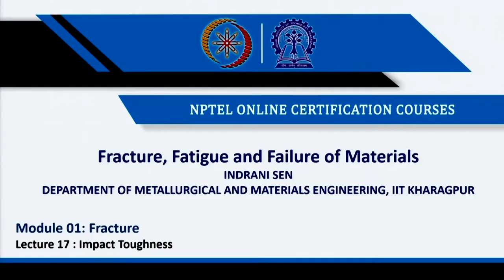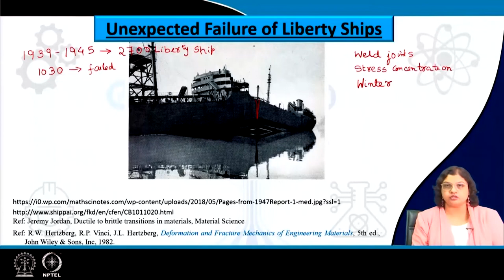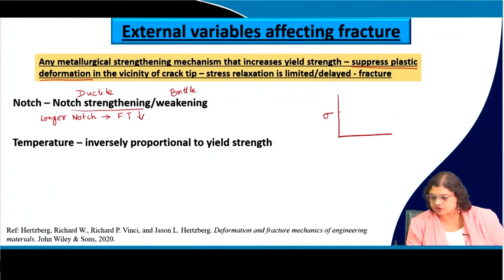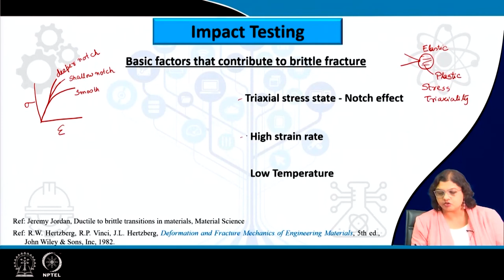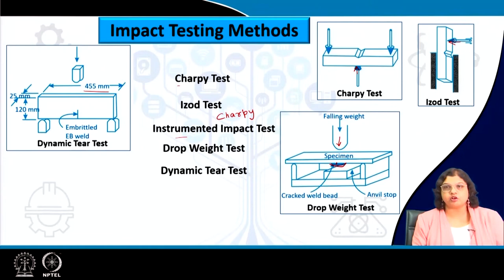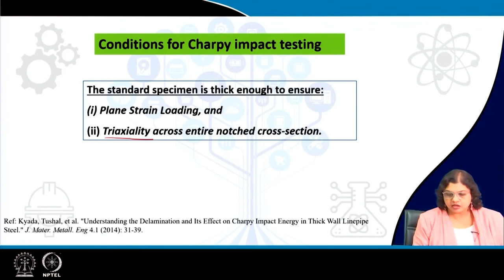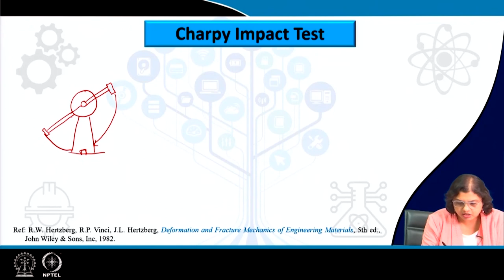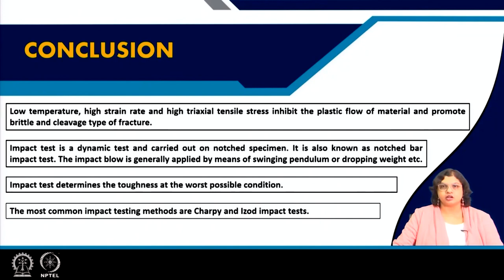Impact Toughness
Course Name : Fracture, Fatigue and Failure of Materials